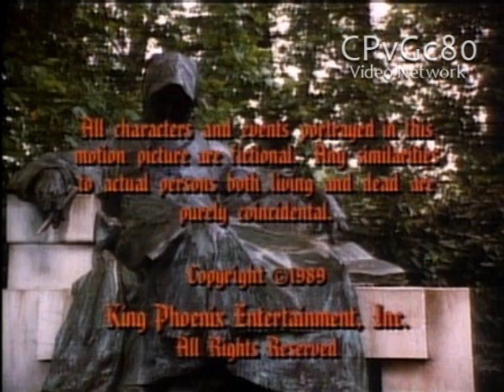King Phoenix Entertainment/King Features (1989)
As seen on "Daughter of Darkness"